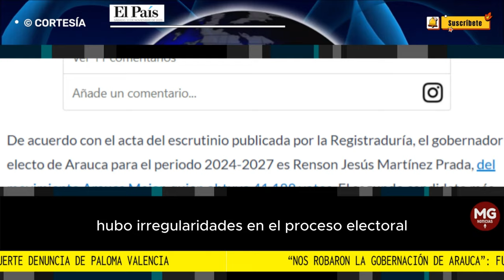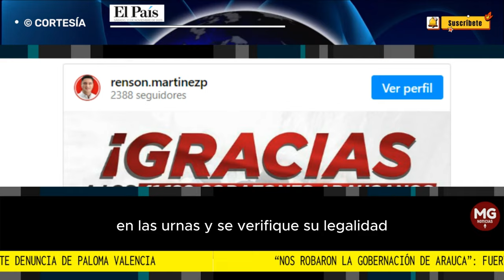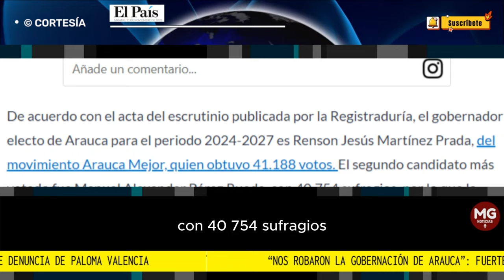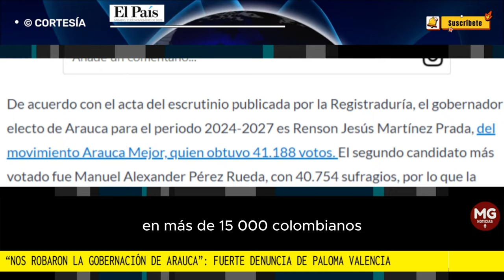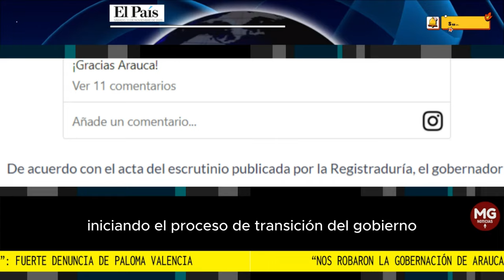FUERTE DENUNCIA DE PALOMA VALENCIA ⛔ “Nos robaron la Gobernación de Arauca”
“Nos robaron la Gobernación”, con este duro mensaje, la senadora del Centro Democrático Paloma Valencia denunció que, al parecer, hubo irregularidades en el proceso electoral en el departamento de Arauca durante los comicios del pasado 29 de octubre.